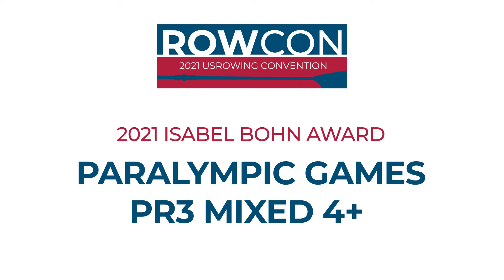2021 USRowing Annual Awards | Isabel Bohn Award – Paralympic Games PR3 Mixed 4+